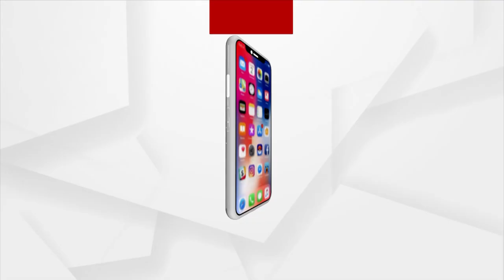West Bengal To Get Its First Vande Bharat Express Soon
West Bengal To Get Its First Vande Bharat Express on December 30.